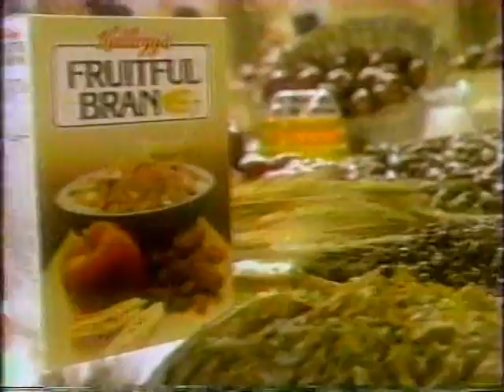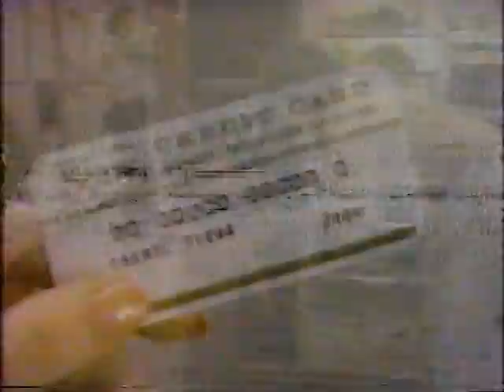80's Commercials Vol. 69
1. Kmart (We've got all of your yuppie clothes here!)
2. Fruitful Bran (Psychedelic, man)
3. New Freedom Thin Super Maxi (I think that's Rene Russo at the end)
4. Endust
5. Promo for "Call To Glory" (The ads worked.  I want to see this now)
6. Special K (Amazing jingle and incredible mustache)
7. AT&T (With Cliff Robertson)
8. Promo for "All My Children" and "One Life To Live"
9. Macy's (With Joe Montana...I think)
10. Taco Bell
11. Saab
12. KGO Bumper
13. McDonald's (Epic)
14. TV Spot for "Revenge Of The Nerds" (The summer of '84 was like summer movie heaven.  I wish I had been old enough to experience it)
15. Sears Kenmore Appliances ("I am the Mom")
16. Arco
17. Lipton Sun Tea
18. Promo for "General Hospital" ("Welcome back to the real world, baby!  What took you so long?")
19. Macy's (Talk about being a ham for the camera)
20. Safeway (For some reason, "food store" makes me LOL)